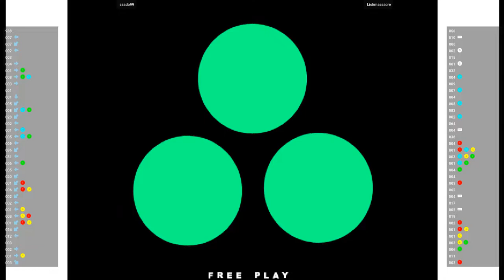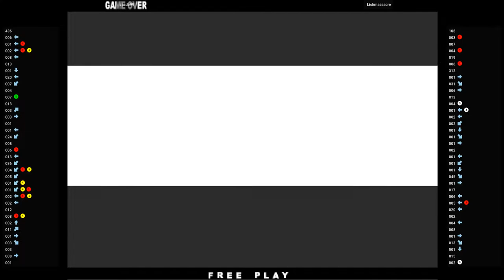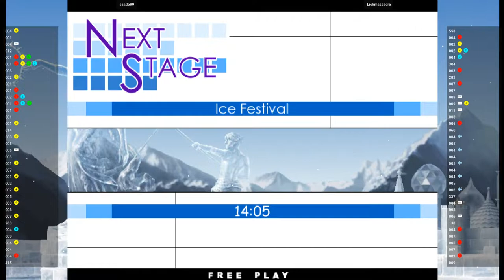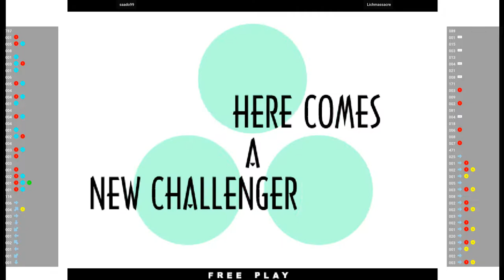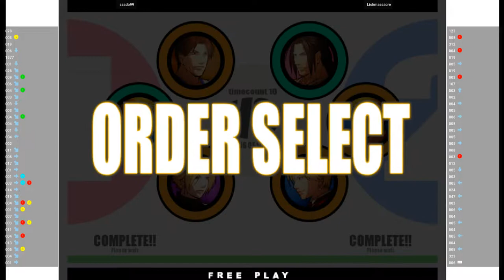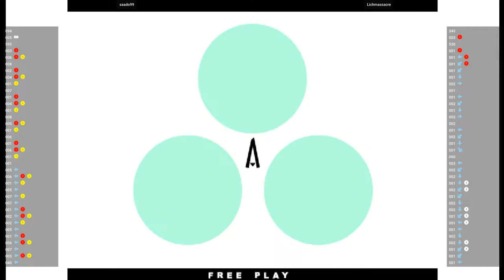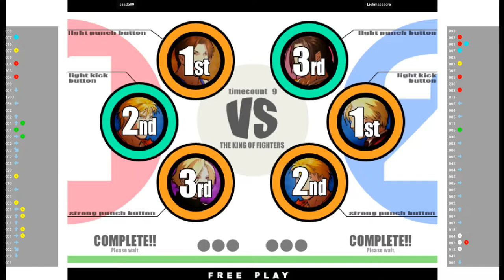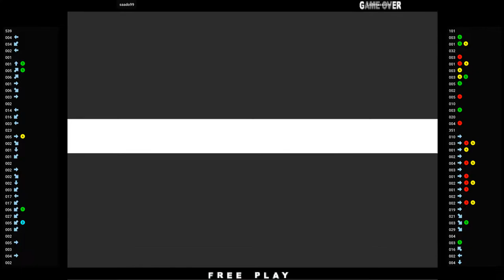KOFXI 🕹 saado99 VS Lichmassacre